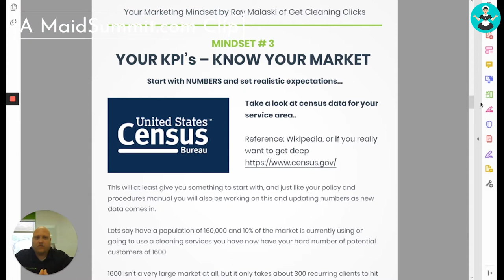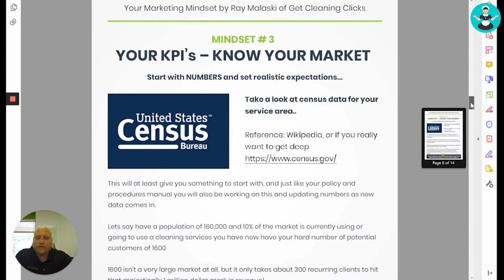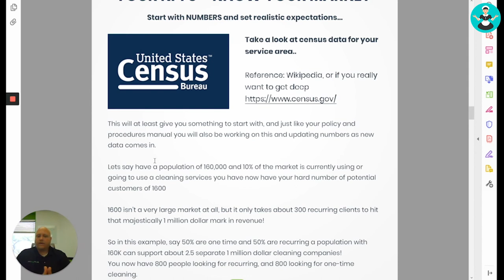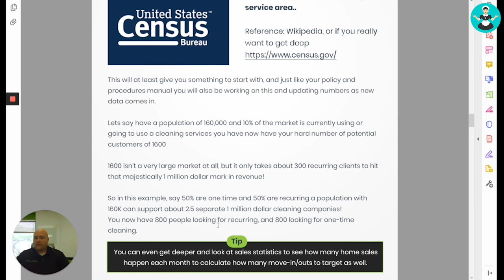Cleaning Business Marketing: Know Your Market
This is Marketing Mindset #3 you need to know.

This could be an eye-opener for you and your maid service!

Cleaning industry and marketing expert Ray Malaski explains why it's important for your bottom line to know your market.

Ray is the president of Get Cleaning Clicks, a specialty marketing service for cleaning companies.